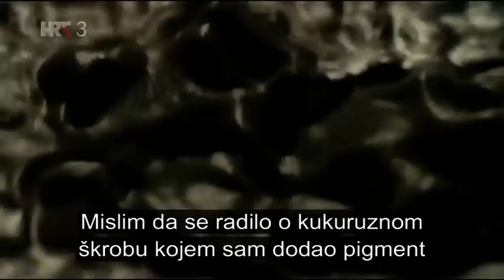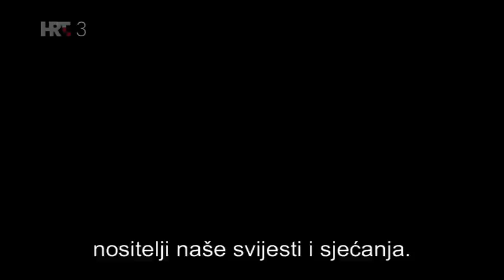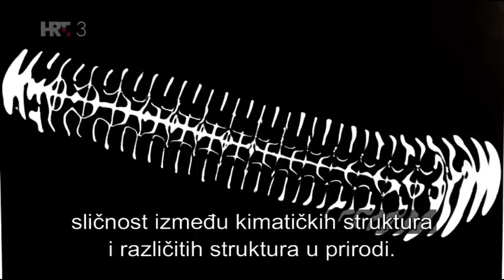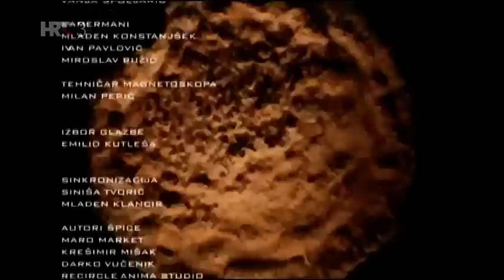Na rubu znanosti - KIMATIKA, 24.10.2016.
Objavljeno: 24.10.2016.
Tema: Kimatika
Gost: Primož Oberžan

Je li vidljivi svijet primarna razina postojanja ili on tek odgovara na ritmove nevidljivog svijeta valova i vibracija? Takvo metafizičko pitanje dobilo je svoju demonstracijsku potvrdu u disciplini zvanoj kimatika. Njezin idejni tvorac, švicarski doktor Hans Jenny, proučavao je utjecaj zvučnih valova na stvaranje oblika pomoću izlaganja praha različitim frekvencijama. Riječ 'kimatika' skovao je na temelju grčke riječ kyma koja znači 'val'. Ljepota i dinamika oblika koji su počeli plesati na rezonantnim pločama do danas je mnoge inspirirala da krenu tim putem i otvore vrata u nevidljivi svijet rezonancija i vibracija, koji ipak stvara sasvim vidljive učinke na tvar. Kimatika se tako našla između fizike, matematike, estetike i fiozofije.

Urednik i voditelj: Krešimir Mišak

Produkcija: Hrvatska radiotelevizija